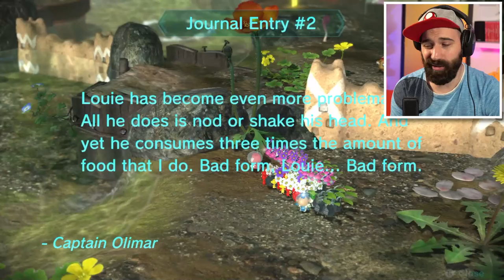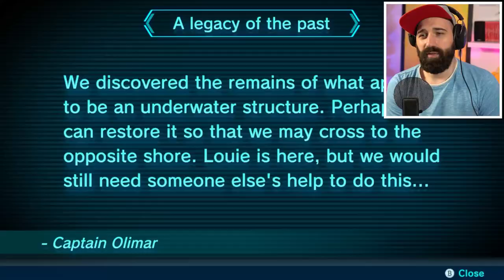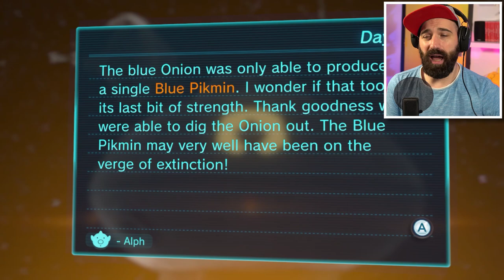DAAR ZIJN DE BLAUWE PIKMIN !!! | Dag 12 - Pikmin 3 Deluxe | Nintendo Switch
Daar zijn de blauwe Pikmin in Pikmin 3 Deluxe voor de Nintendo Switch. Deze blauwe Pikmin zijn heel bijzonder want ze kunnen tegen water. Veel plezier bij dag 12 van Pikmin 3 Deluxe voor de Nintendo Switch

ADRES FANMAIL:

RICKACHU
Gravin Juliana van Stolberglaan 31
Box C1500
2263AB Leidschendam
Nederland